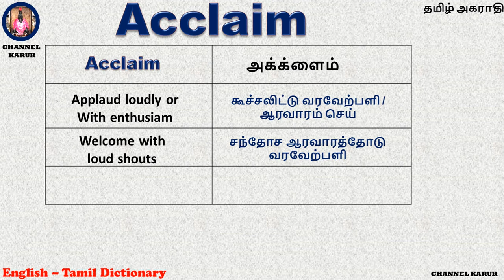Acclaim Meaning in Tamil / CHANNEL KARUR